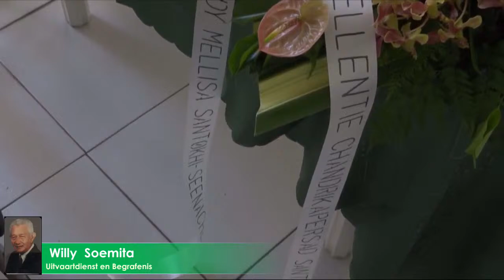livestrreaming . Uitvaartdienst en Begrafenis van Willy Soemita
Uitvaartdienst en Begrafenis van Willy  Soemita